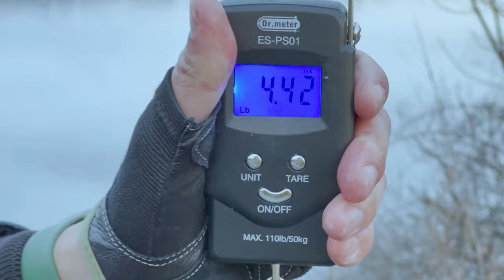Just Caught my BIGGEST Largemouth Bass of 2021! | Middle Branch Reservoir | NY | Vlog 005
This is my hardest fishing day of the year, hands down. I've been fishing in the deep water for 7 hours, folks, I was desperate in the cold, until the last minute where I was about to give up. Guess what? they are in the shallow... that last fish not only bent my rod, she actually bent my mind!

Parking spot GPS: 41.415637, -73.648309
Fishing spot GPS: 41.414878, -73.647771
Lures in this video:
Water Gremlin Bull Shot
Z-MAN Ned Rig Kit
My Go-to Setup:
Dobyns Rods Champion XP Series 7’3” Casting

Recommended Spinning Setup:
KastKing Perigee II Fishing Rods Two Pieces,Twin-Tip Rods ：

Recommended Casting Setup:
Dobyns Rods Fury Series Casting Fishing Rod

Recommended Fishing Line:
P-Line Floroclear Clear Fishing Line
Power Pro Spectra Fiber Braided Fishing Line

All links are amazon associated, it does not change a thing about how you shop at amazon, all the price are the same. When you click the link, amazon knowns that you shop there because of my video, so they give me a small cut, thank you very much for your support for this channel!